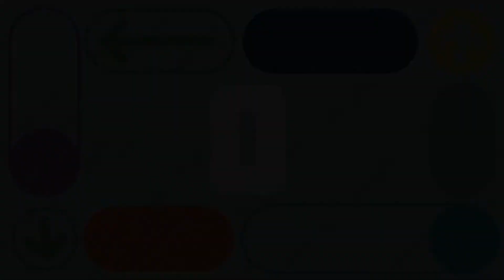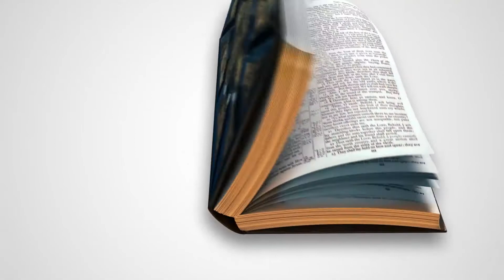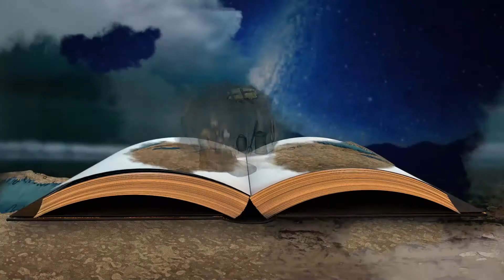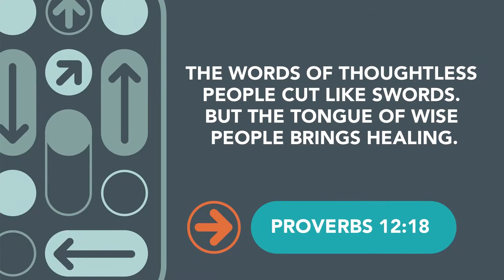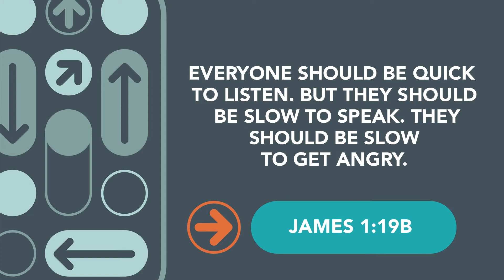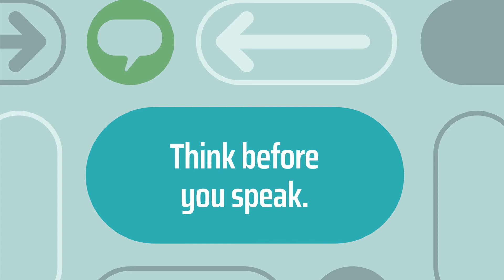Elementary | Sunday Service | January 23, 2022